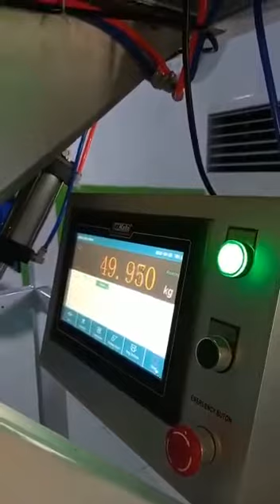25-50KG quantitive weighing packing machine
Suitable for granule products 20-50kg semi-auto weighing packing.